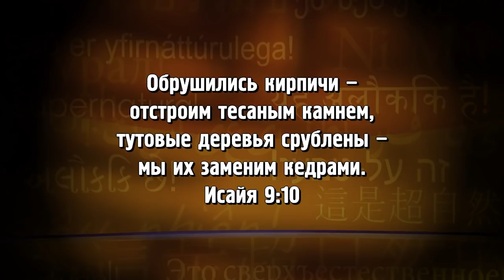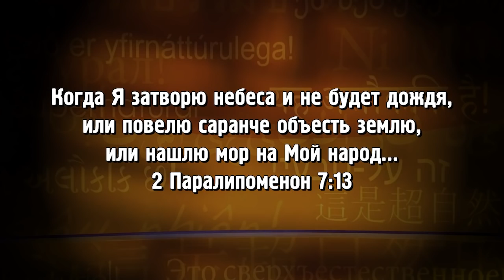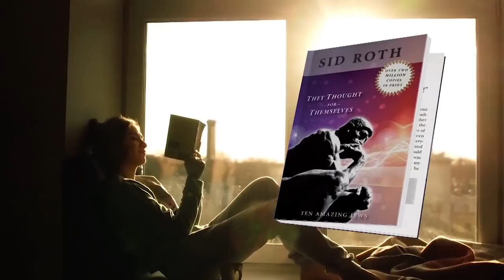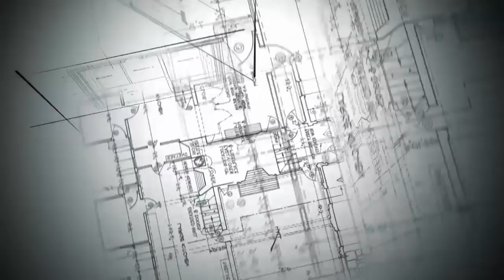НАСТУПАЕТ СВЯТОЕ ВРЕМЯ. «Это сверхъестественно!»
В гостях у Сида Рота раввин Джонатан Кан. Мама Джонатана всегда мечтала о том, чтобы ее сын стал врачом или адвокатом. Но Божий служитель добился успеха в другом: написал пять пророческих книг, ставших бестселлерами. В этом выпуске он поделится тем, о чём не мог рассказать раньше, не пропустите!

«Сейчас настало важное время для всего человечества. Церкви нужно смириться перед Богом! Как вы думаете, Господь уничтожит или спасёт нас?», – задается вопросом служитель.

О пророчестве, связанном с будущим Америки, о знаках и предвестниках дня суда над человечеством, о видах потрясений, описанных в книге «Предвестник», Джонатан Кан расскажет в программе «Это сверхъестественно!». Также служитель откроет вам древнюю тайну, относящуюся к пандемии и главную тайну событий последних времен.